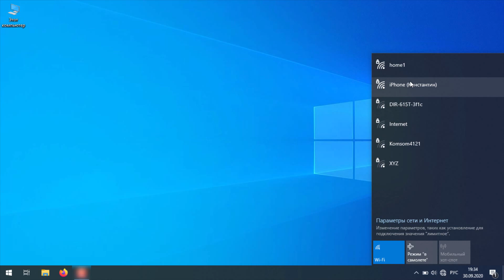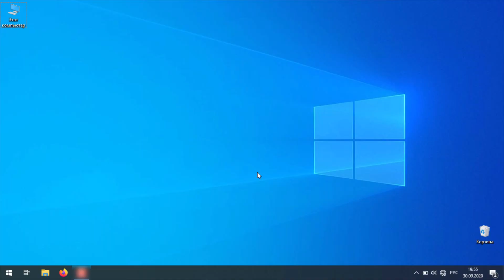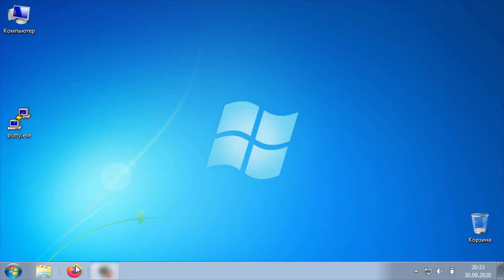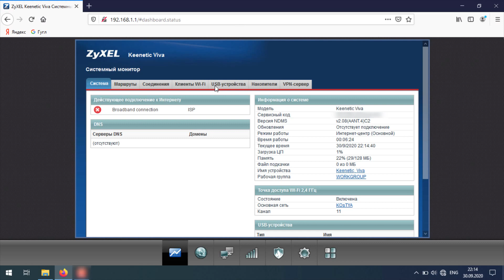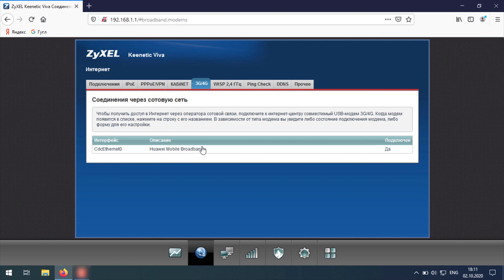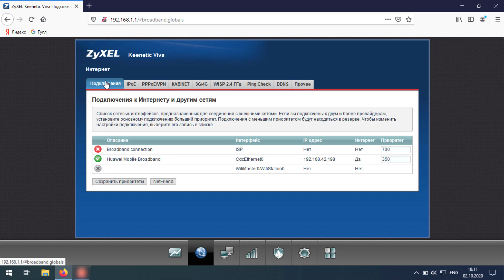Как раздать интернет с телефона на все устройства в домашней или локальной сети. 3 Способа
Представлено несколько способов раздачи интернета со смартфона на все устройства (компьютеры, ноутбуки, смарт тв и т.д.), находящиеся в домашней сети.
0:00 - Введение;
0:14 - Раздача интернета по Wi-Fi;
0:52 - Раздача интернета по USB;
3:51 - Раздача интернета через роутер.